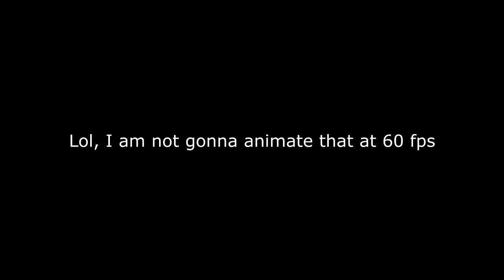6 Years Ago...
I think this might be my magnum opus...